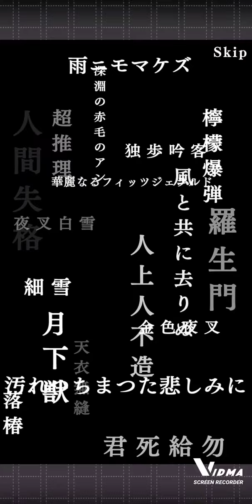【文マヨ】本日レアガチャ10連#32@user-ti6rn5xm8j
レアスカウト(ガチャ)１０連です。

✔※出現率[サムネイル]はランダムです。

✧不定期配信